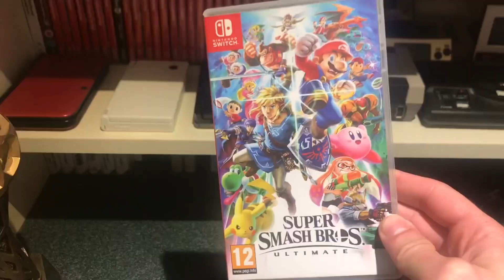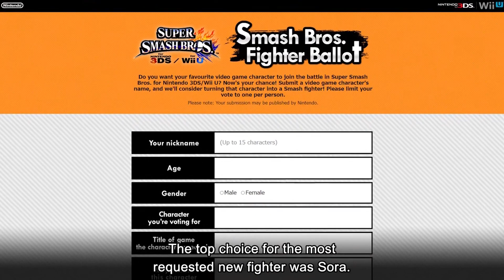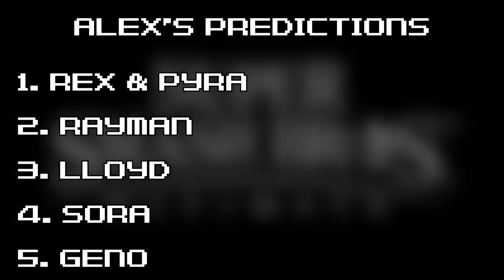SORA IS FINALLY HERE & Our Predictions Results! - A Current Conversation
Dan & Alex discuss the latest addition to Super Smash Bros. Ultimate in Sora, as well as find out the results for our predictions results!

Timestamps;
0:00 Intro
1:30 Reaction & thoughts on Sora
7:33 Doom Slayer & Mii Fighters
8:52 Predictions Results
17:53 Outtro